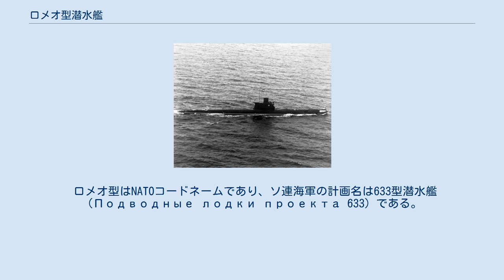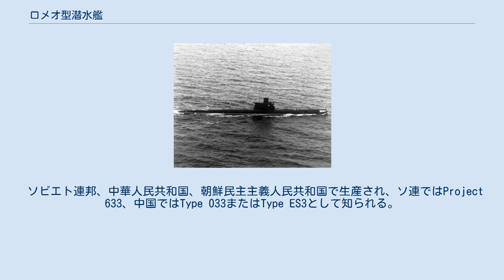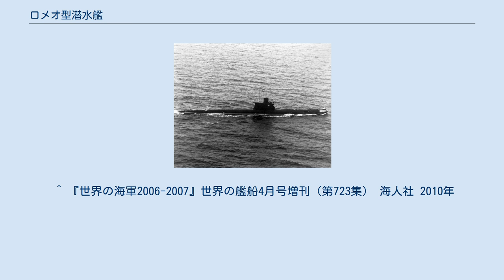ロメオ型潜水艦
ロメオ型潜水艦（ロメオがたせんすいかん、Romeo class submarine）は、ソヴィエト/ロシア海軍の通常動力型潜水艦である。
 ロメオ型はNATOコードネームであり、ソ連海軍の計画名は633型潜水艦（Подводные лодки проекта 633）である。
 ウィスキー型潜水艦の発達型であるが、船体がやや大型化し、新型のセンサを搭載した以外、大きな設計上の変更は無く、第二次世界大戦中のS型潜水艦の系譜を直接に継ぐ艦と言える。
ただ、設計上の差異が有ることから、ウィスキー型潜水艦や、それの基となるドイツのUボートXXI型との関連性を強調し過ぎるのは正しくないとする見方もある。
 通常は水上を騒音の大きいディーゼルエンジンで航走し、会敵の際に潜航して待ち伏せ攻撃を行なう。
潜航能力は低く潜航時の航続距離は10〜20海里、最大潜航可能時間は約半日程度であり、ソナーから逃れても空気補充時にレーダーで必ず探知されてしまう。
基本的に第二次世界大戦の後半に運用されていたレベルの性能の、“潜水艦”と称されるが実情は「可潜艦」というべき旧世代潜水艦であり、現代の基準においては、潜水艦としてもはや時代遅れのものと見なされているが、北朝鮮やエジプトにおいては現役である。
 ソビエト連邦、中華人民共和国、朝鮮民主主義人民共和国で生産され、ソ連ではProject 633、中国ではType 033またはType ES3として知られる。
中国では1967年から1984年にかけて100隻近く建造され、一時は主力潜水艦であったが、現在は全艦退役している。
中国で1隻だけ建造された技術試験型の033G武漢型は、6基のC-801対艦ミサイルを運用可能であり、フランス製の低周波パッシブソナー、シントラ DUUX 5をも搭載しているとされている。
この内、DUUX 5に関しては、後期に建造された艦に追加されている可能性がある。
また、中国の明型潜水艦のデザインはこれに酷似し、船体はこれの改良型である。
 北朝鮮では、1973年に2隻を中国から取得し、1976年から1995年までに24隻を国内で建造した。
現在でも保有しているとされるが、燃料不足にあえぐ朝鮮人民軍でどの程度運用されているかは不明である。
1985年2月に1隻が沈没している。
2014年6月16日、朝鮮中央放送は金正恩第一書記がロメオ型潜水艦を運用する海軍第167部隊を視察したと報道。
その中で、緑の特別色に塗られた潜水艦の艦橋に第一書記が乗り込んでいる映像が流され、依然として第一線で運用されていることが明らかになった 。
 エジプト海軍では、1982年と1984年に中国から4隻を購入した。
1990年代にハープーン艦対艦ミサイルの発射能力を追加する改装が行なわれており、現在も全艦が運用されている。
また、ブルガリア海軍も1986年までに4隻の中古艦を供与され運用していたが、2000年代後半までに全て退役している。
^ a b "」『世界の海軍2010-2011』世界の艦船4月号増刊（第657集） 海人社 2007年 ^ “金正恩第１書記が潜水艦に乗艦　洋上にらみ指導、室内で指示も”. 産経新聞. (2014年6月17日). 2014年5月18日閲覧。
 ^ 『世界の海軍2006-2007』世界の艦船4月号増刊（第723集） 海人社 2010年